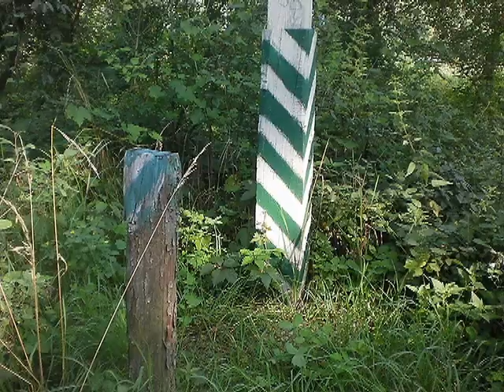По лесопитомнику 05 Aug 2018 pitom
С бормотанием про проход по лесопитомнику.